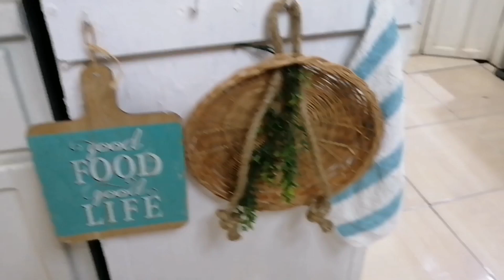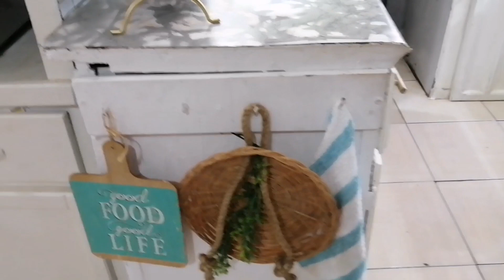DECORACIÓN DE MI ESTACIÓN DE CAFÉ EN COLORES NEUTROS 🍃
espero que les guste está nueva decoración 🍃de mi estación de café en colores neutros 💕💕 bendiciones